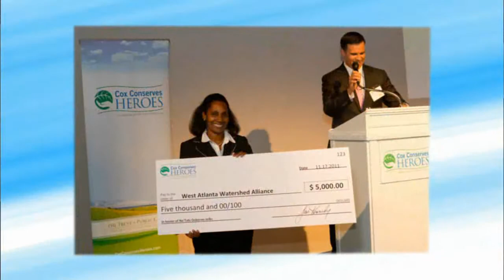Cox Conserves Celebrates 5 Years.wmv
With nearly $15 billion in revenue, Cox Enterprises is a leading communications, media and automotive services company. This year, Cox is celebrating the 5th anniversary of Cox Conserves. The company's national sustainability program focuses on operations, employees and communities. The video includes remarks from Chairman Jim Kennedy